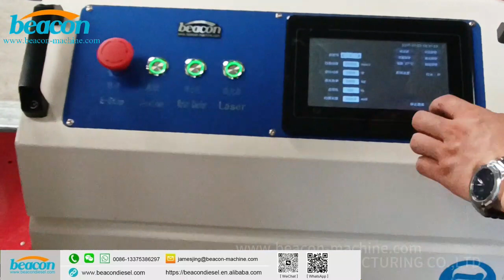LS-C Handheld Laser Cleaning Machine tester